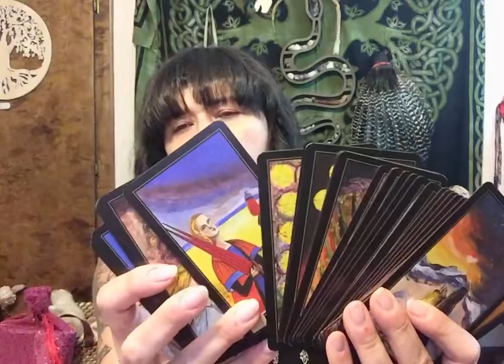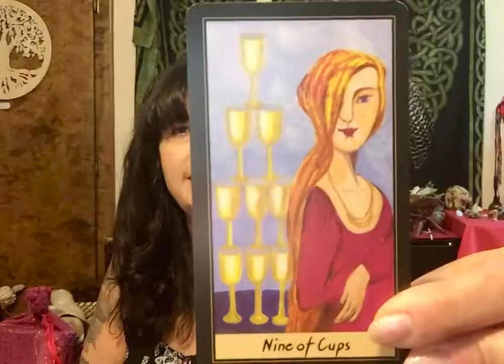Weekly Spread - 06/29/2020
Weekly Card Spread! Remember to be kind to yourself!